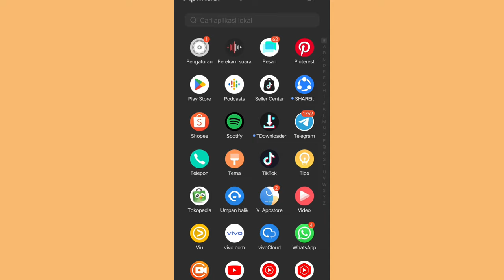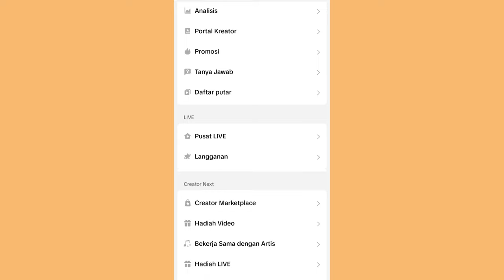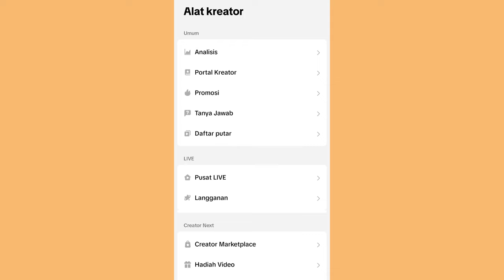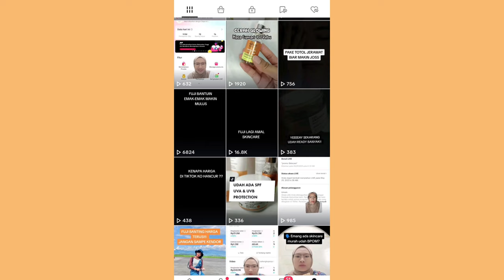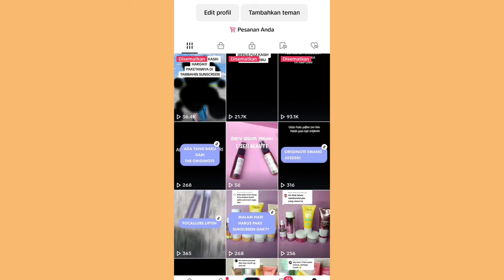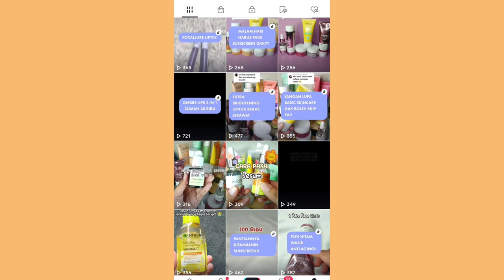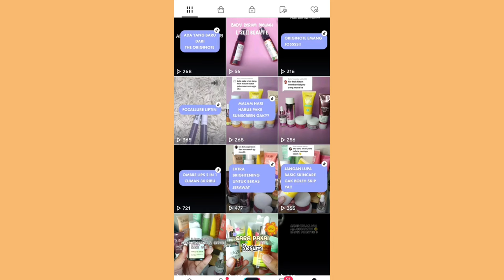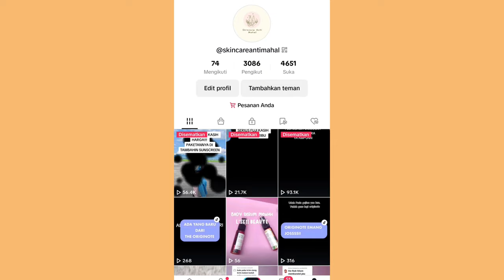AKUN BARU BISA TEMBUS 1000 PCS ODREAN DI TIKTOK AFFILIATE ✅ DAPET JUTAAN RUPIAH DALAM SATU BULAN ✨